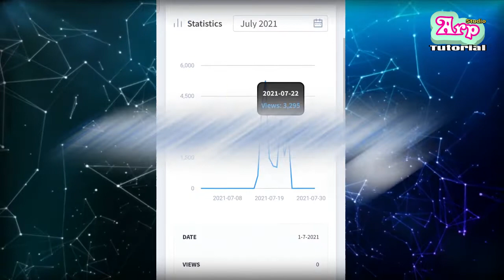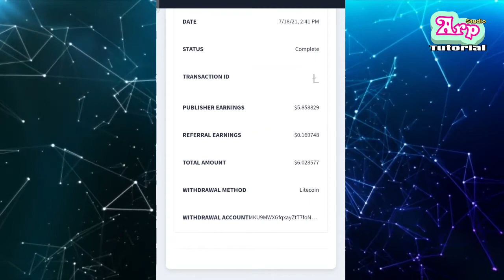Ide Bisnis Pandemi - Penghasilan Dari Internet dari Shortlink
Bisnis sampingan online emang jadi buruan orang-orang saat ini. Berikut adalah ide bisnis untuk mendapatkan penghasilan dari rumah asalkan ada koneksi internet.

Untuk yang pengen tau lebih lanjut silakan jejak aja di komentar. Nanti kita bikin part 2 untuk detailnya. Ini lagi ngetes aja sih beneran terbukti membayar atau nggak. Jadi temen-temen gak bakal kecewa.

Bisa daftar pake fb, google, atau email juga gapapa.